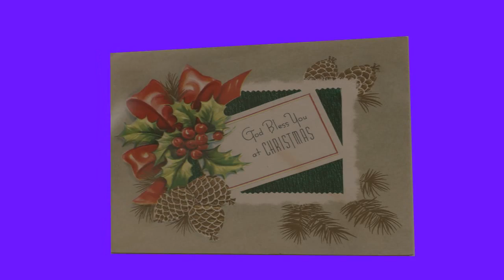Christmas postcard for Veronica